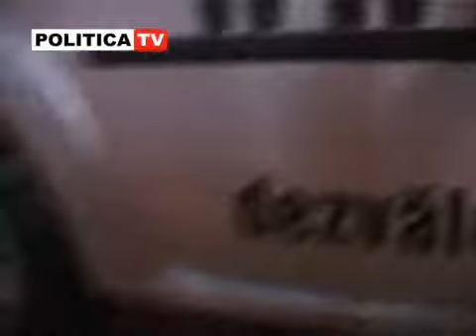Politica TV Stire Ziaristi de la PoliticaTV agresati de PD-L (Video)